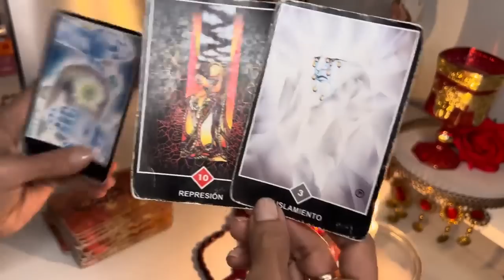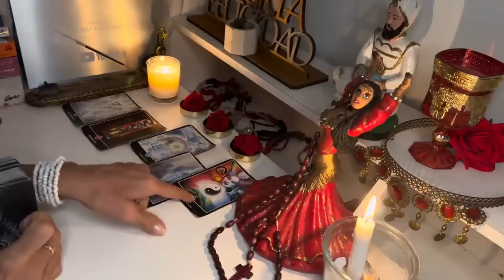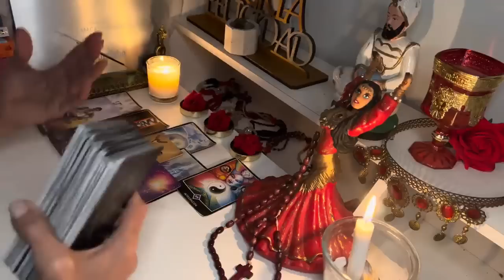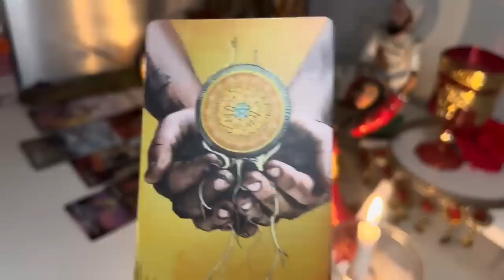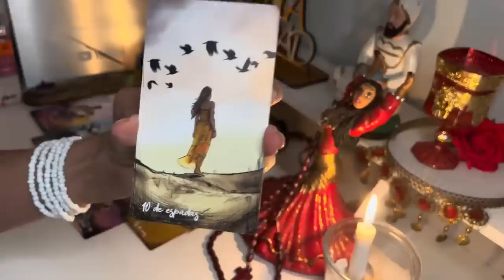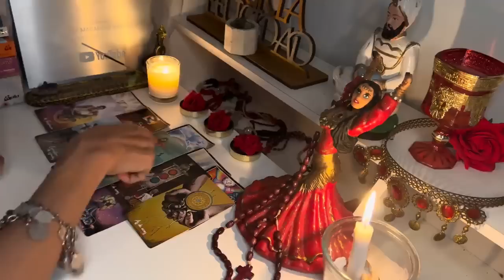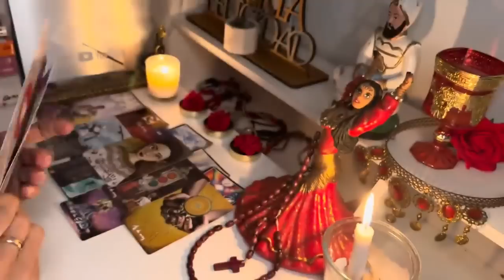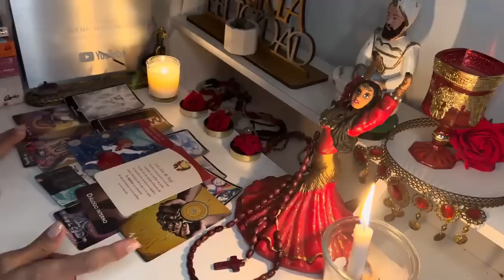GEMINIS 𝐇𝐎𝐘♐SABRÁS LA VERDAD SOBRE ALGO QUE LLEGA POR DESTINO A TU VIDA ❤️tarot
Macarena

Ulises Bueno, Rusherking, Big One - Mentiras | CROSSOVER #3

Big One
10 M de vistas
ESCUCHALO ACÁ Ulises Bueno, Rusherking, Big One - Mentiras | CROSSOVER #3 Seguime en: ▶ Spotify Apple Music:...

3:18
REPRODUCIENDO
Myke Towers - Lala (Video Oficial)

Myke Towers
15 M de vistas

5:46
REPRODUCIENDO
Jay Wheeler, Anuel AA, Hades66 - Pacto (Remix) (Official Video) ft. Bryant Myers, Dei V

Jay Wheeler
15 M de vistas
Listen to the single “Pacto (Remix)(feat. Bryant Myers & Dei V)". Out Now! Stream JayWheeler AnuelAA Hades66 Official Video by Jay Wheeler, Anuel...

2:49
REPRODUCIENDO
Lali - Quiénes Son? (Official Video)

Lali
1.9 M de vistas

3:37
REPRODUCIENDO
CALLEJERO FINO, DUKI - 👹 YO SOY EL RMX 👹

Callejero Fino
1.4 M de vistas
CallejeroFino DUKI YOSOYELRMX CALLEJERO FINO, DUKI - 👹 YO SOY EL RMX 👹 Callejero Fino Instagram TikTok

3:45
REPRODUCIENDO
BHAVI x DUKI x MILO J x LIT KILLAH - AEROBICO REMIX

bhaviboi
942 k vistas
BHAVI x DUKI X MILO J X LIT KILLAH - AEROBICO REMIX (prod by Evar) Segui a Bhavi Segui a LIT killah Segui a Duki:...

3:52
REPRODUCIENDO
Grupo Frontera x Ke Personajes - OJITOS ROJOS (Video Oficial) | El Comienzo

Grupo Frontera
15 M de vistas

3:27
REPRODUCIENDO
La China, ECKO - Pasatiempo (Video Oficial)

La China
1.4 M de vistas

3:12
REPRODUCIENDO
La Nueva Escuela - El Diablo (Video Oficial)

Montevideo Music Group
142 k vistas
Seguí la Playlist Oficial de Plena en Spotify a La Nueva Escuela

5:13
REPRODUCIENDO
Franux BB, C.R.O, Neo Pistea, Harry Nach, Pekeño 77, Lucho SSJ, Lil Troca - Hoy Me Levante
Franux BB, C.R.O, Neo Pistea, Harry Nach, Pekeño 77, Lucho SSJ, Lil Troca - Hoy Me Levante Escuchalo en tu plataforma favorita Franux BB
El Villano - BM - Migrantes - Amigo REMIX (Video Oficial)

El Villano
2 M de vistas
hace 2 semanas
El Villano - BM - Migrantes